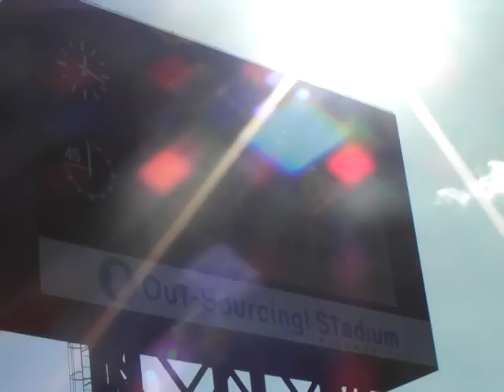天皇杯 モンテディオ山形vs清水エスパルス ピッチ入り＆スタメン発表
第90回天皇杯 準々決勝 モンテディオ山形vs清水エスパルス　選手ピッチ入り＆スタメン発表